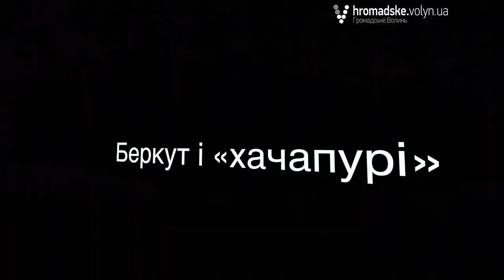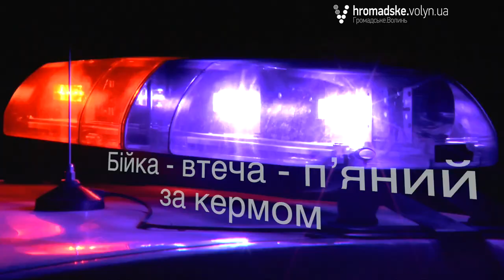«Нічна варта» № 36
Бурхлива і нелегка ніч спіткала патрульних поліцейських разом зі знімальною групою «Нічної варти». Бійки з елементами расизму, розбиті шибки, п’яні втікачі за кермом. Все це дивіться у 36-му випуску нашої телепередачі про роботу патрульних поліцейських Луцька.